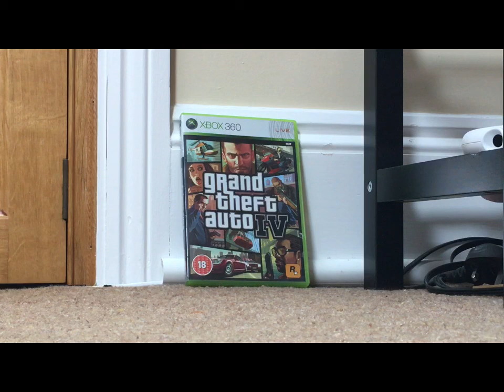GTA 4 Beta Menu Music - My Variants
This is some beta music from GTA 4’s pause menu. I put together the instruments to make different variants of it to show what they would’ve sounded like if they were used for the pause menu. I’m sure that these are beta.

Time stamps:
0:00
0:28
0:56
1:24